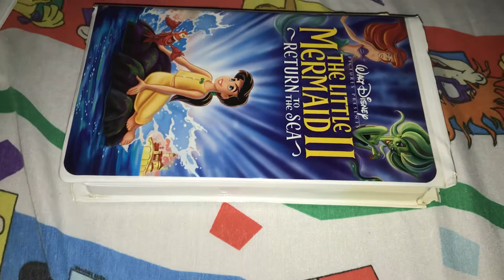The Little Mermaid II Return To The Sea 2000 VHS Review